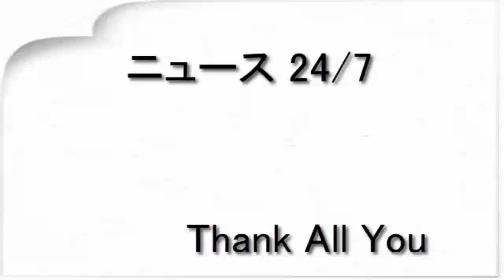山本圭壱の「合コン」発言に非難殺到（リアルライブ）